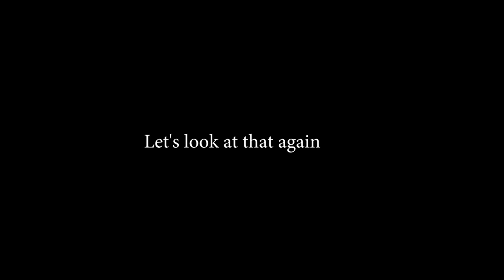Interrupting A Thargoid Hyperspace Jump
I tried to interrupt a hyperspace jump right before the vessel entered the "wormhole" - nothing special happend, but cool to watch.